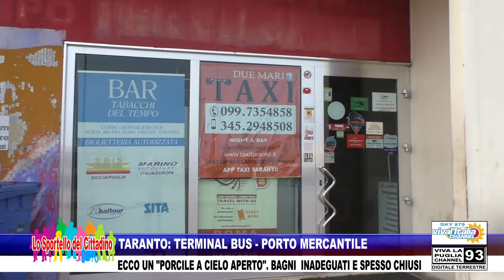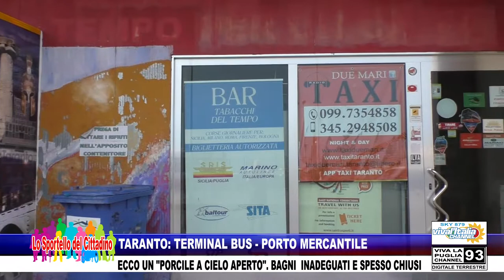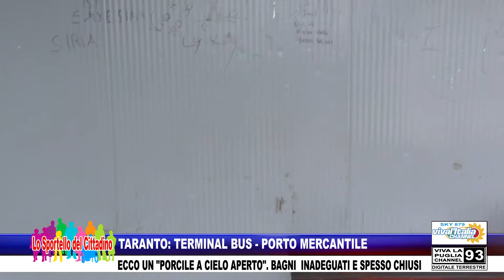TARANTO: TERMINAL BUS - PORTO MERCANTILE - ECCO UN "PORCILE A CIELO APERTO"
TARANTO: TERMINAL BUS - PORTO MERCANTILE - ECCO UN "PORCILE A CIELO APERTO". BAGNI  INADEGUATI E SPESSO CHIUSI